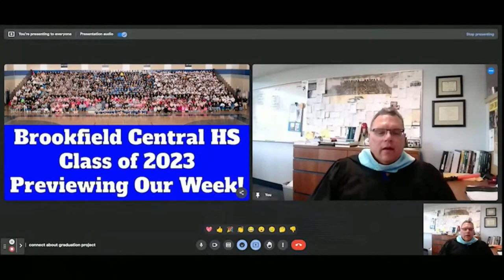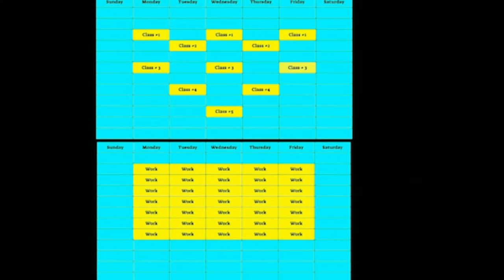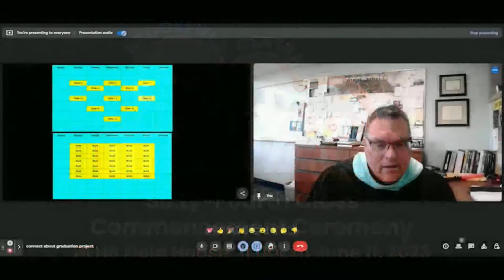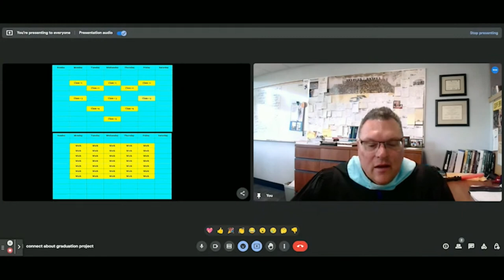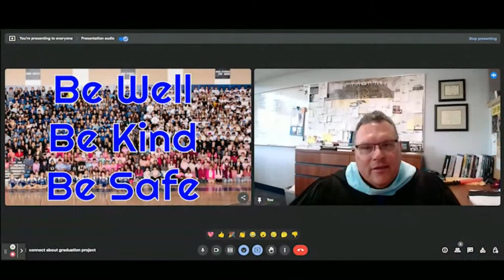Brookfield Central High School Class of 2023 Commencement Ceremony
Brookfield Central celebrates the Class of 2023 with its graduation ceremony on Sunday, June 11th at 11am.